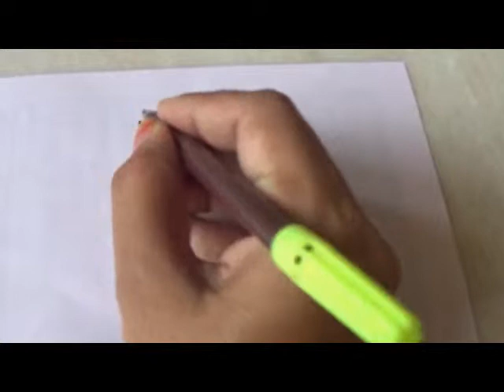Muthyala Muggulu - Beautiful Designs Kolams - 7 dots - 5(2 times) -1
Rangoli, also known as kolam or muggu is a folk art from India.  It is usually made during Pongal and other Indian festivals.Rangoli is a very popular form art in India. It is usually drawn by Indian women in front of their doors or gates. Although the basic color of Rangoli is white (known as "chirodi'), it is dyed different colors creating an attractive, multi-colored design.